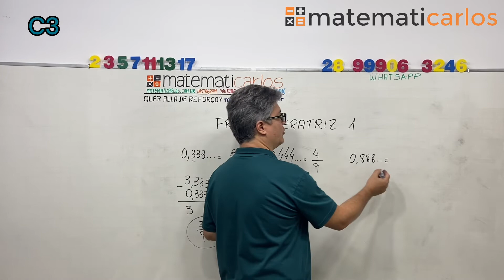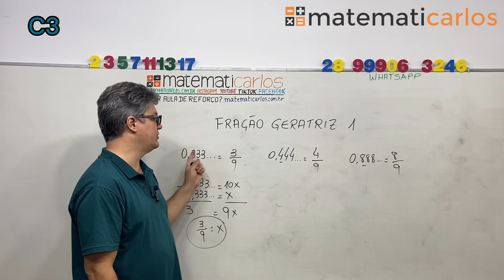*Macete para calcular fração geratriz - parte 1 E17180